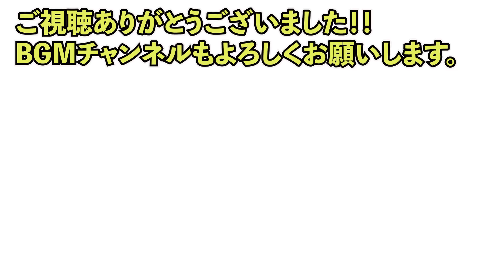【Microsoft Flight Simulator】元戦闘機パイロットのJOE、3chがついに新機種導入MB339（MSFS2020）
初めてのMODに挑戦し、新機種を導入しました。導入後の初フライトはどうなるのでしょうか？

※Microsoft Flight Simulator 2020の動画を配信していきます。
ーーーー関連動画ーーーーーーー

・Processor : el Core i7 10700K
・Mother board : intel Z490 Express
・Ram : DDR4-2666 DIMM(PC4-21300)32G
・Graphic board : GeForce RTX2070 SUPER 8GB GDDR6
・SSD : 480GB Serial-ATA SSD
・HDD : 2TB Serial-ATA HDD
・OS : Windows 10 Home 64bit

LAPTOP PC
/ASUS ZenBook 15 UX534FTC

/2nd Monitor ipad